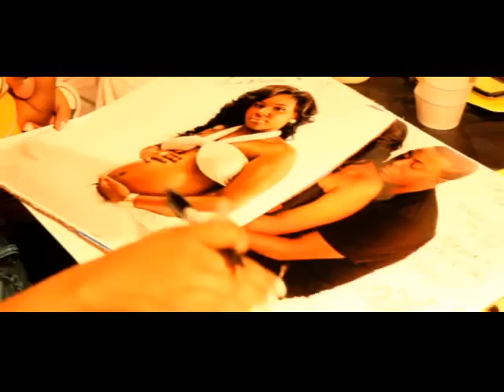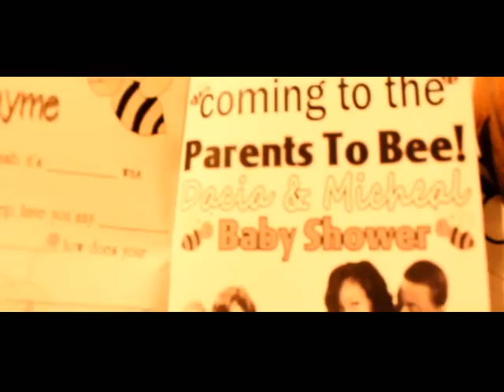daica baby shower by rraysvideos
daica baby shower